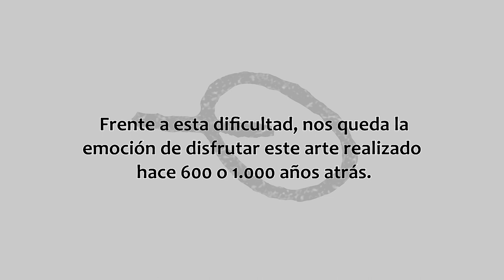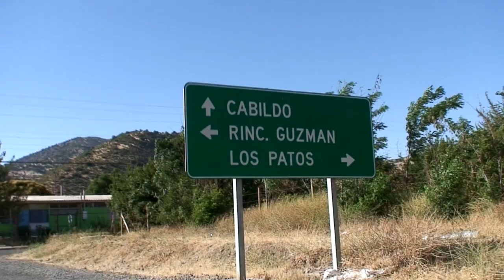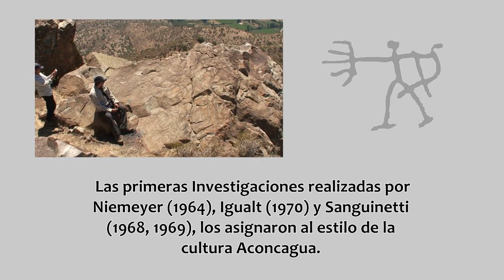Petroglifos Río Putaendo; La mano del Indio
Estos petroglifos encontrados en el valle de Putaendo, en el río Aconcagua alto, pertenecientes al período Intermedio Tardío (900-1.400 d.C.), se asocian a un avistadero, localizado en la cumbre de un cerro. Las primeras Investigaciones realizadas por Niemeyer (1964), Igualt (1970) y Sanguinetti (1968, 1969), los asignaron al estilo de la cultura Aconcagua. Sin embargo, por encontrarse en una región intermedia entre la zona central y el norte chico sus patrones estilísticos no son siempre coincidentes. Más bien es necesario hablar del desarrollo de una expresión local más cercana al estilo molle.